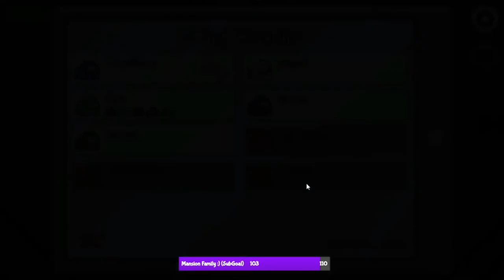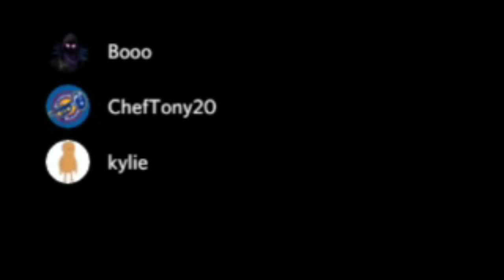Among Us - Everyone is a SUSpect (ft. Cheftony, Peanutbub, Nochantz...)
😀 More Among Us content because I am loving it! Can you guess the killer? COMMENT if you did ;) and don't forget to check socials below!